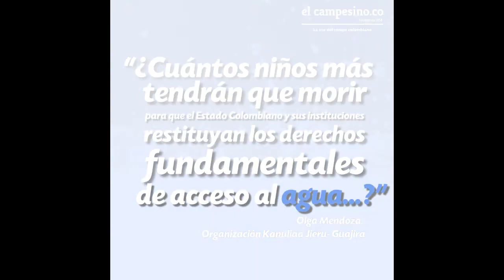Día Mundial del Agua - 22 Marzo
Una gota de agua es más necesaria que nunca. En la actualidad más de 663 millones de personas viven sin suministro de agua potable cerca de su hogar, lo que les obliga a pasar horas haciendo cola o trasladándose a fuentes lejanas.

¿Qué haces tu por cuidar de este recurso hídrico? Aquí te contamos cómo se encuentra